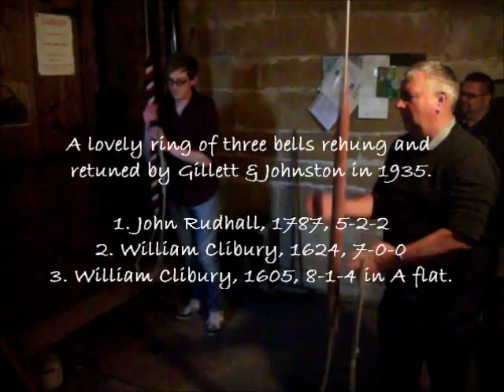Ringing at Loppington, Shropshire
Plain hunt and down on this lovely three.